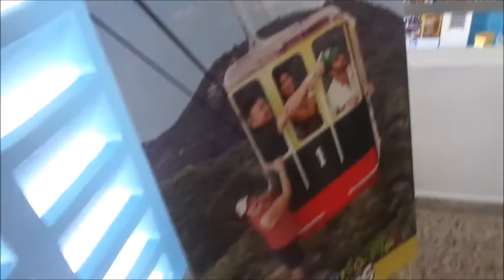Travel Vlog - Dominican Republic Mountain Tour | DR Part 3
Hello realness crew and guest this video is the final video I will be posting for my DR 🇩🇴 travel Vlogs. In my last couple of days I had a blast visiting the mountain and even going on a biggie adventure.
New Post Schedule
                          New Video Sunday